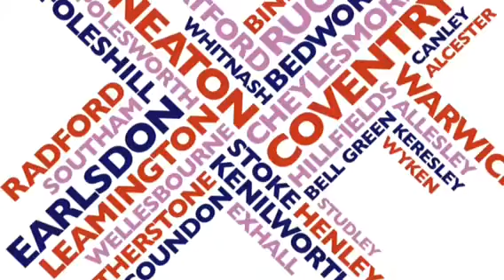Shane welcomes commuters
Hello commuters with your computers !!!,